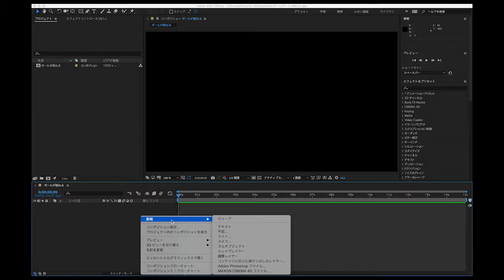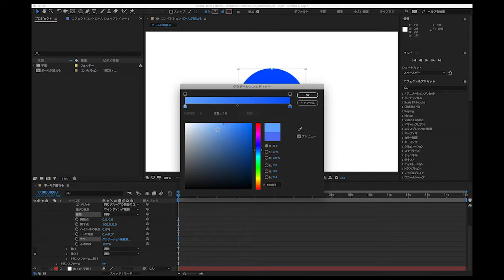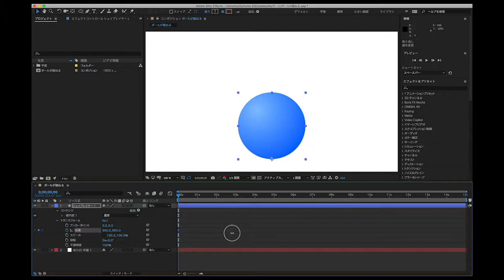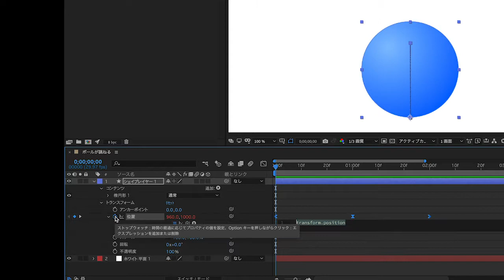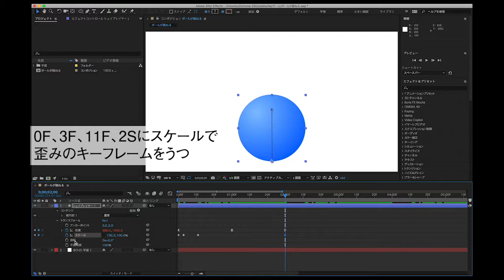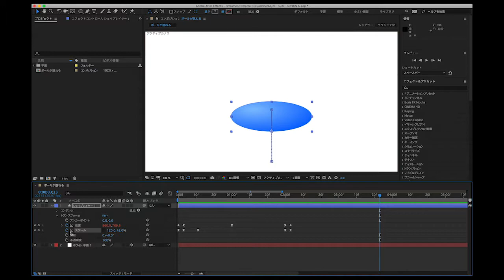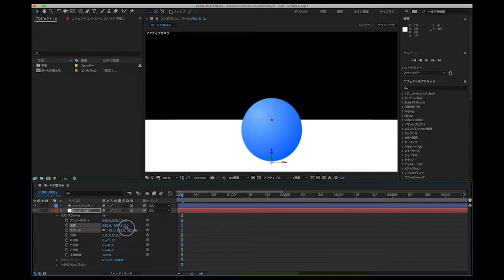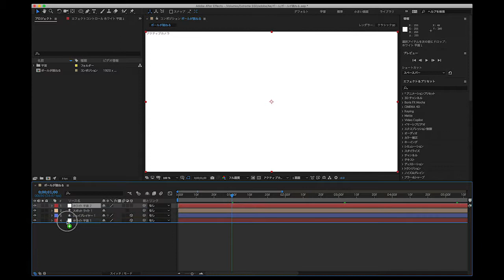躍動感ある弾むボールの作り方【After Effects 使い方】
After Effectsで作る弾むボールのチュートリアルです。
簡単な工夫で躍動感を出すのがポイントです！
歪みを入れて、かわいい感じの動きになりました。

週に１回のペースでチュートリアル動画を配信しております☆

☆使用している動画編集ソフト、
After Effects CC 2019